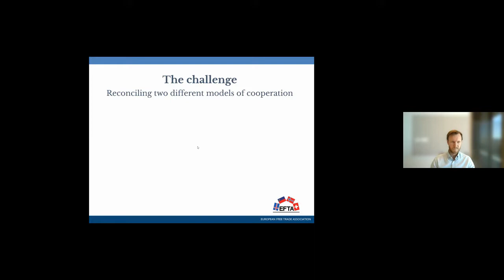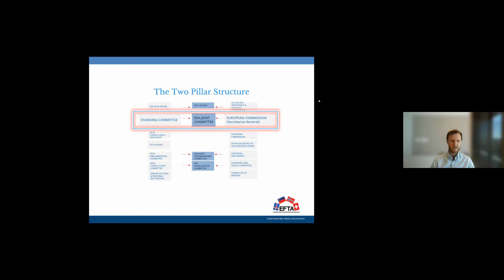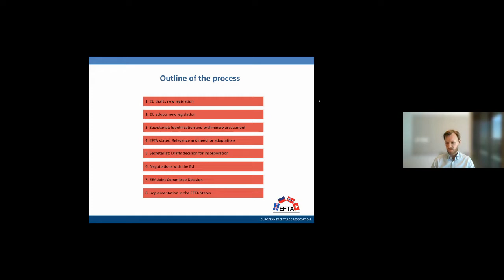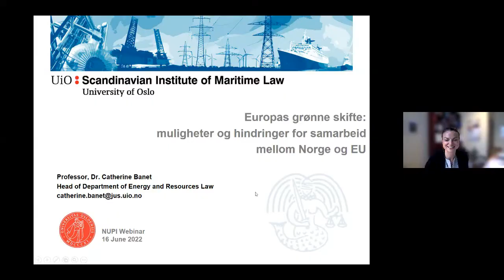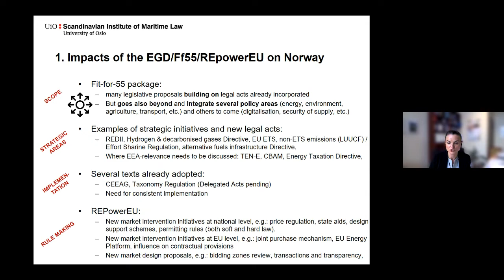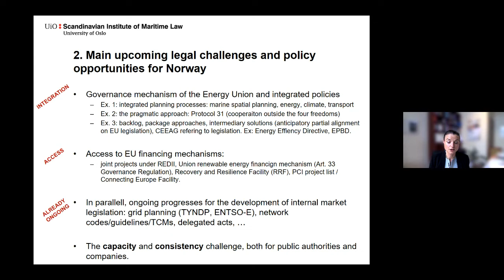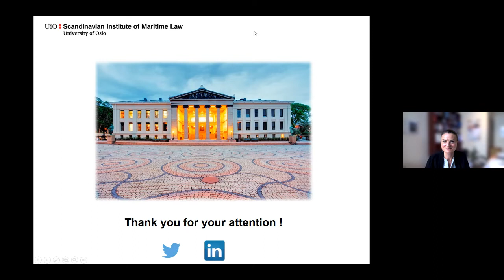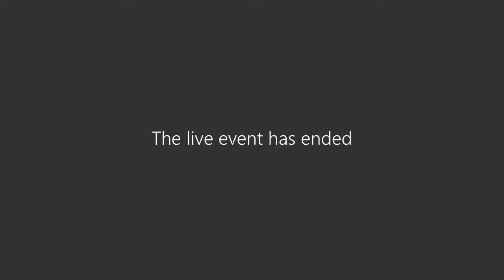Webinar: Europe’s green transition – Opportunities and barriers for EU-Norway cooperation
To what extent Norway is an important element of the Commission’s vision of transition under the EGD, in which sectors beyond oil and gas are Norway’s contributions expected and welcome, and what obstacles to this partnership exist due to its non-member status?